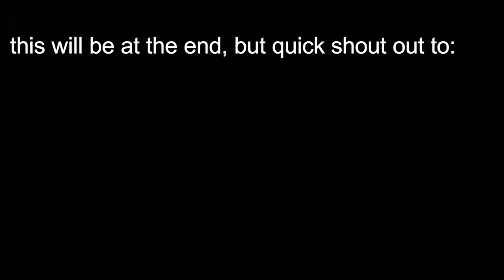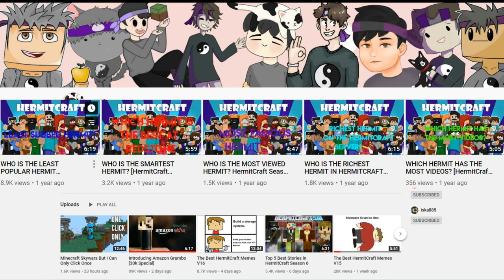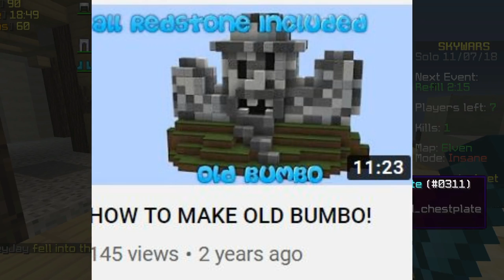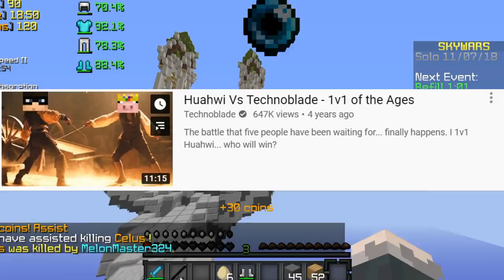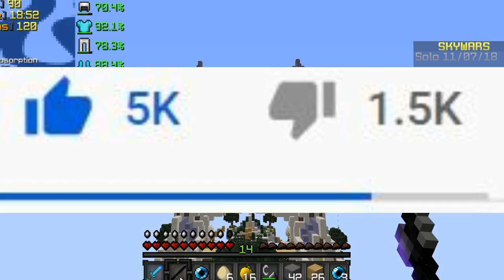The History of Wifies [30k Special Part 2]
The History of Wifies [30k Special Part 2] A comedic history of my channel for 30,000 subscribers, thank you all so much for helping me get here :D

🙏 Credit:

⏰Upload Schedule:
➤➤Monday: Idk Minecraft Comedy or something
➤➤Wednesday: Idk Minecraft Comedy Probably
➤➤Friday: Idk Minecraft Comedy or something (and maybe Reddit/memes)